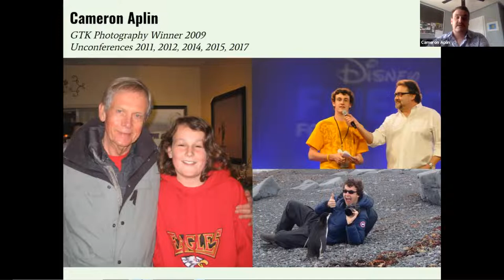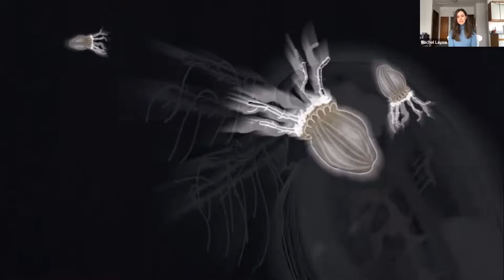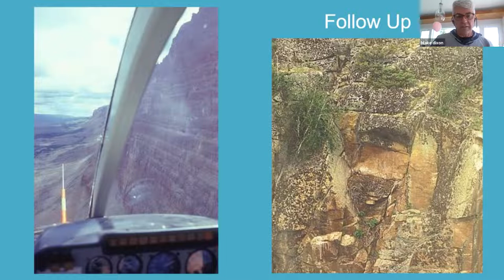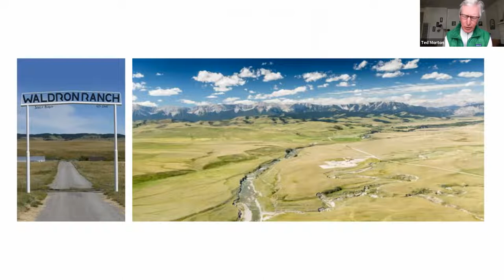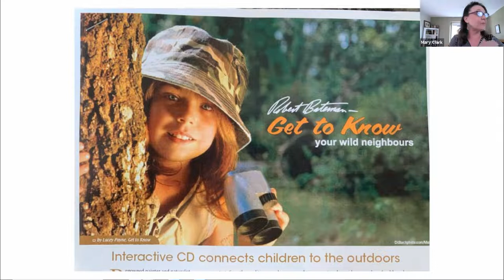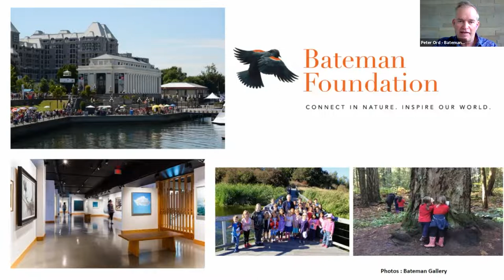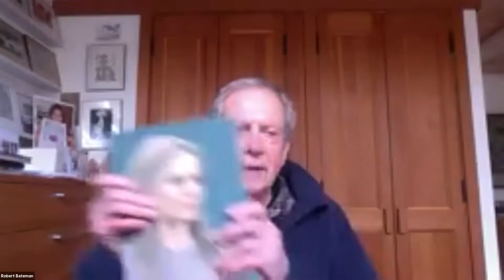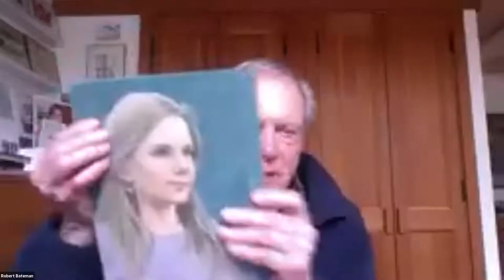Robert Bateman Get to Know Reunion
We recently held a Get to Know reunion with Robert Bateman and Vicki Christiansen, the Chief of the USDA Forest Service, the Bateman Foundation, Agents of Discovery and the USDA Forest Service. We reminisced about the many years we all worked together to engage youth with nature and helped them get to know the names of their neighbours of other species.

Special guests include: Dr. Gord Court, Mary Clark, Dr. Jack Degruchy, Mary Jo Schnepf, Councillor Maxine DeHart, Peter Ord, Colin Starkevich, Cameron Alpin, Tanveer Gill, Frances Ramsey, Katie Fitzgerald, Rachel Layne, Quinn Dalgarno and many of the amazing Get to Know youth alumni.